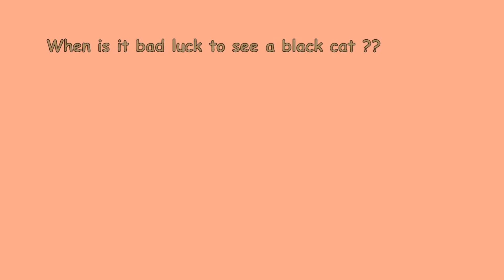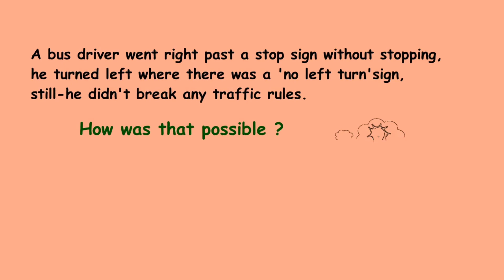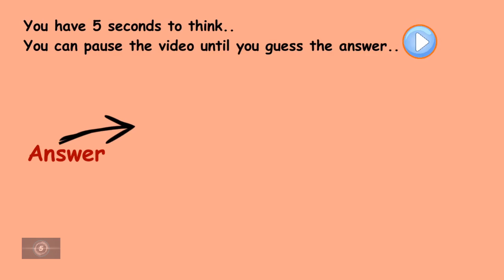When Does Christmas Comes Before Thanksgiving🎅🎅 || Logical Sansaar